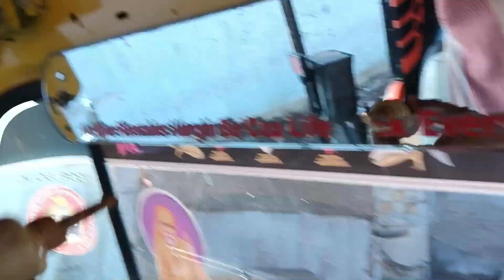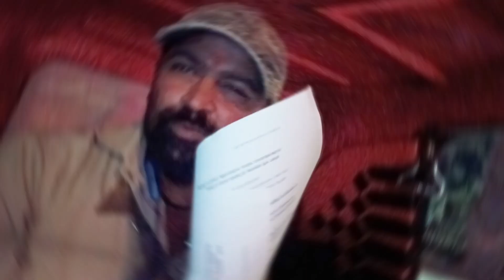Aaj Gadi ko oiling kiya ☺️